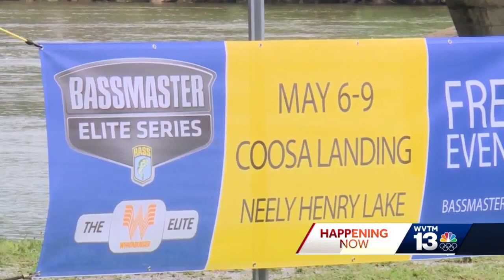Local angler wins Bassmaster Elite Series in Gadsden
Bassmaster